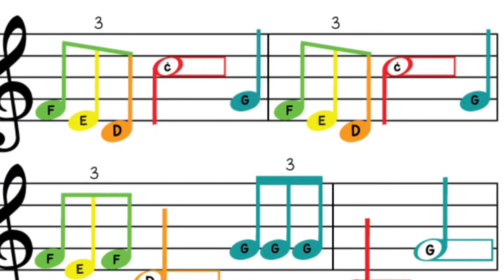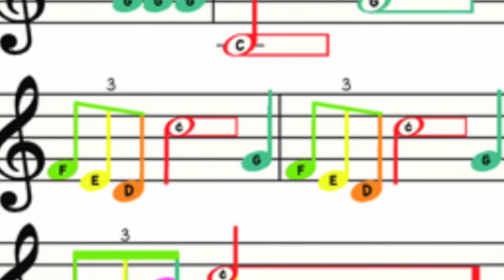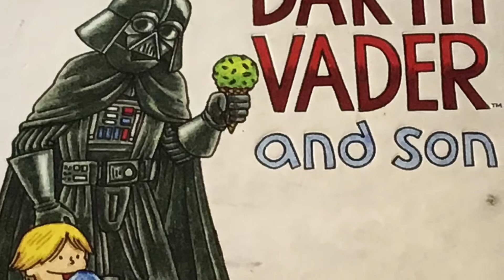Week 5: Creative Arts Star Wars